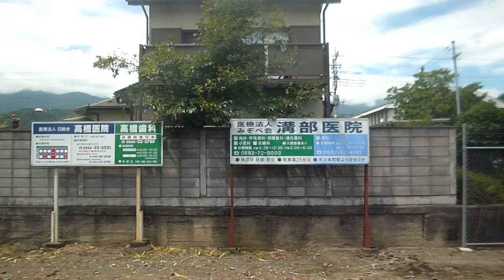特急ふじかわ３号車窓下部温泉～甲斐岩間2016 8 21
身延線・特急ふじかわ3号車窓下部温泉→甲斐岩間